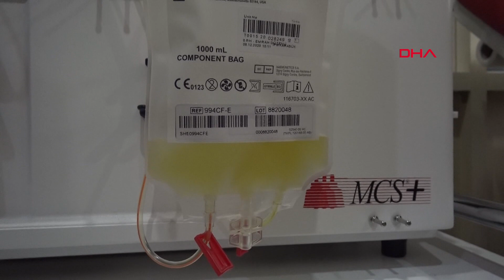Koronavirüsü yendi, plazma bağışladı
Karabük’te, koronavirüse yakalanan ve tedavisinin ardından sağlığına kavuşan Emrah Düzenli (34), Karabük Kızılay Kan Merkezi’nde plazma bağışlarının alınmaya başlandığı ilk günde bağışçı oldu.

Karabük’te yaşayan Emrah Düzenli'nin 19 Ekim'de yaptırdığı Covid-19 testi pozitif çıktı. Düzenli, tedavisine başlanıp, kendisini izole ederek hastalığı atlattı. Düzenli, 10 günlük karantina süresinin ardından sağlığına kavuştu. Emrah Düzenli, bugün Karabük Kızılay Kan Merkezi’nde plazma bağışlarının alınmaya başlandığı ilk günde bağışçı oldu.

Herkesi bağışçı olmaya davet eden Düzenli, “Eğer bir hastaya umut olabildiysem, bu beni çok sevindirir. Bu bir vatandaşlık görevi. Şu an inşallah birilerine umut olabiliyorumdur. Sosyal medyada ilk gördüğümde tereddüt etmeden aradım. Hasta yakınları ile görüştüm. Kendimi onların yerine koydum. Yoğun bakımda yatan birçok hasta var. Bu bizim en yakınımızda olabilir. Bu bir insanlık görevi. Hiç tereddüt etmeden aradım, kabul ettiler. Bugün de burada kan veriyoruz. Herkes duyarlı olsun. Sonuçta bu illet bir hastalık. Herkesi bağışçı olmaya davet ediyorum’’ dedi.

Karabük’e bağışlanan cihazla bugünden itibaren plazma bağışı almaya başladıklarını kaydeden Türk Kızılay Karabük Şubesi Başkanı Dursun Yeşiloğlu da, “Karabük için bugün mutlu bir gün. Daha önceleri plazma bağışı için Zonguldak veya Kocaeli’ne gidiyorduk. Kızılay Kan Merkezi Genel Müdürlüğü'müzün sayesinde ilimize bağışlanan bu cihazla bugünden itibaren plazma bağışı almaya başladık. Emrah kardeşime de çok teşekkür ediyorum, kendisi gönüllü bağışçımız. Bugün çok mutluyuz. Artık insanlarımız Zonguldak ve Kocaeli’ne gitmek zorunda olmayacak. Karabük’te randevu alarak plazmalarını verebilecekler. Hastalarımıza ümit olacağız, onların beklentilerini karşılamaya çalışıyoruz. Karabük halkını kan ve plazma bağışı noktasında duyarlılığa davet ediyorum’’ diye konuştu.